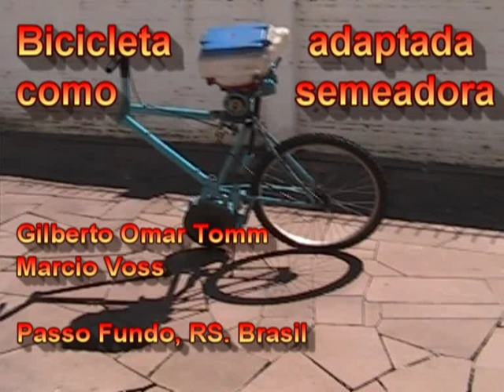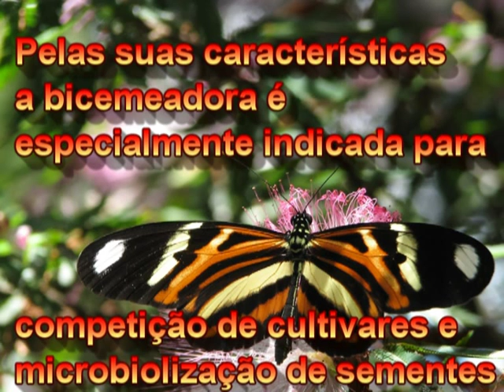bicicleta semeadora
Um tutorial "como fazer uma bicicleta semeadora está agora disponível em Youtube neste mesmo canal.

 Adaptou-se uma bicicleta como semeadora colocando-se no quadro um distribuidor de sementes e disco duplo defasado, usando-se o sistema de marchas da bicicleta para regular a dose de sementes no sulco. Pode ser usada para replantios de linhas falhadas por entupimentos de semeadoras,  para pequenos ensaios de grãos e para pequenas áreas ou plantio de canteiros.